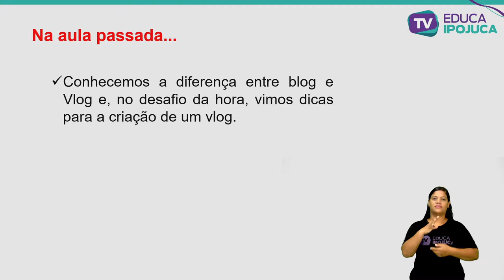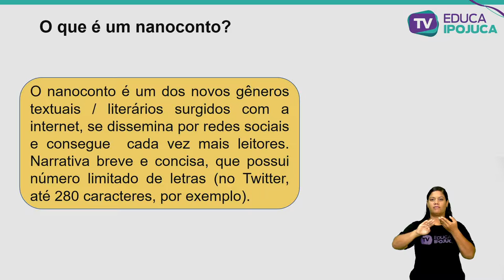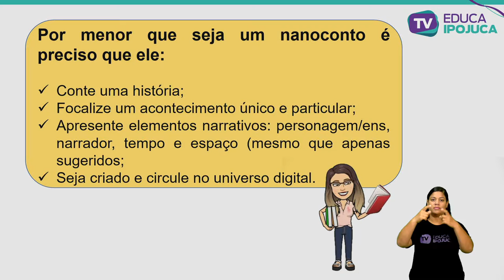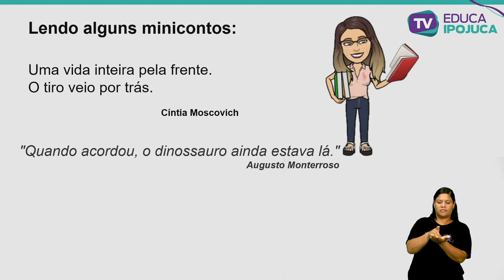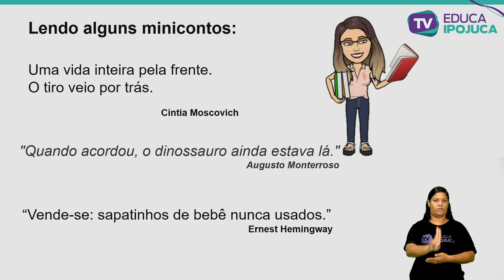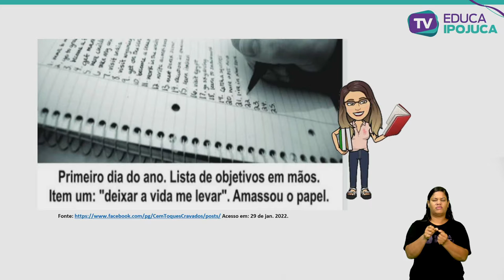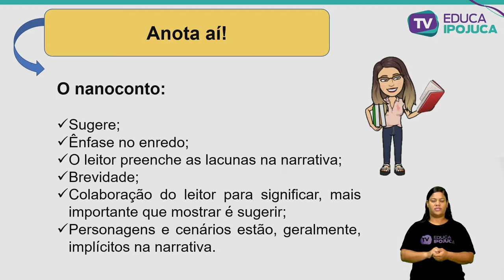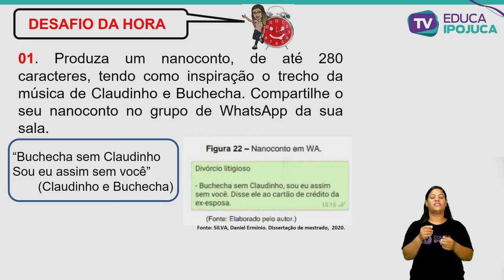L. PORTUGUESA - NANOCONTO - 6º ANO - AULA Nº010